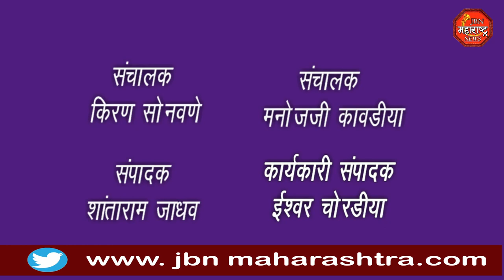पाईपलाईन चे खोदकाम करत असताना सापडली पुरातन पार्वतीची मूर्ती